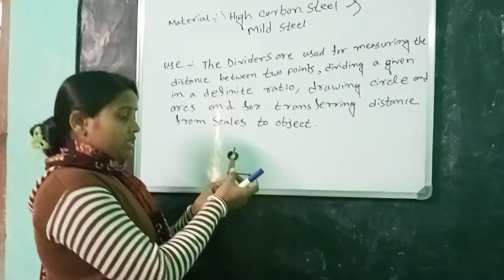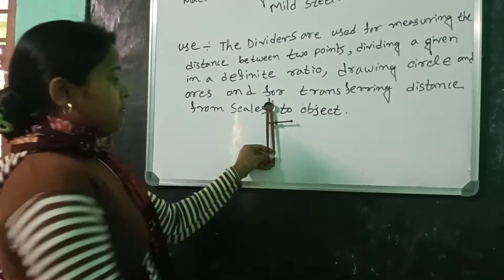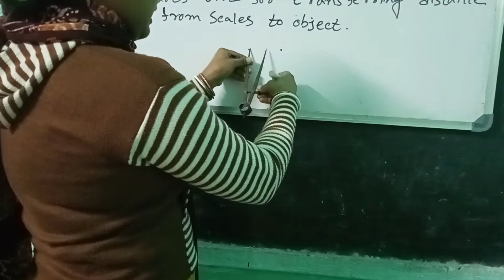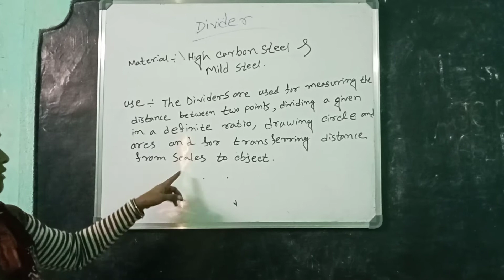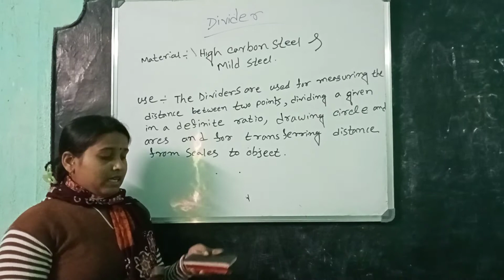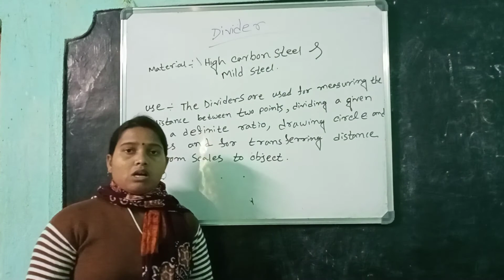DIVIDER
Electrician-1st Year
Hand Tools-Description